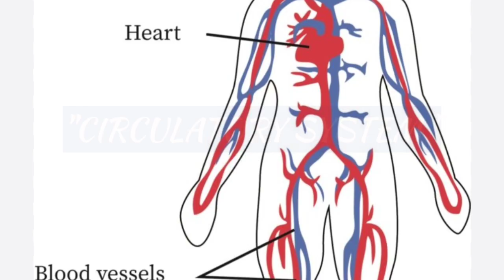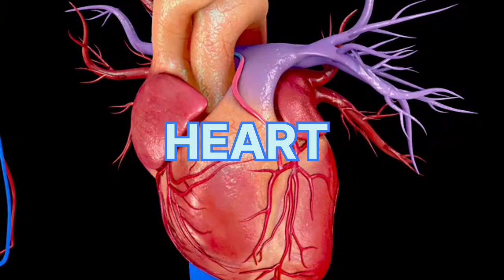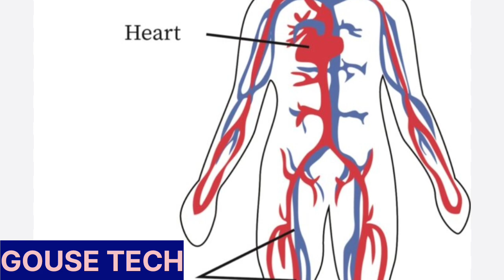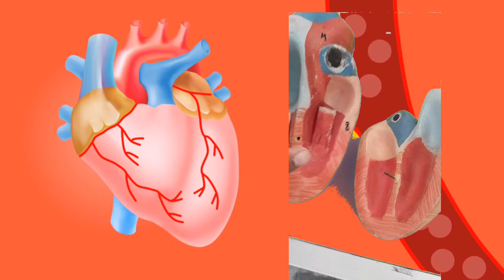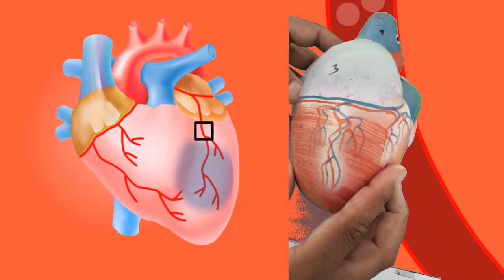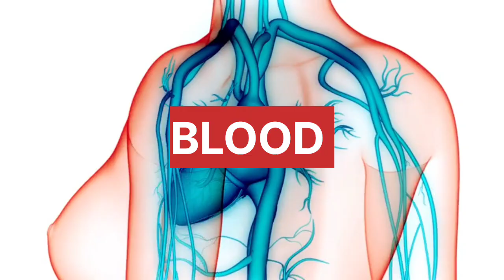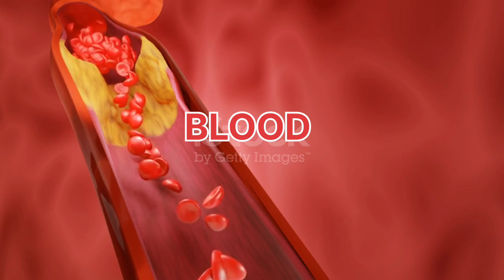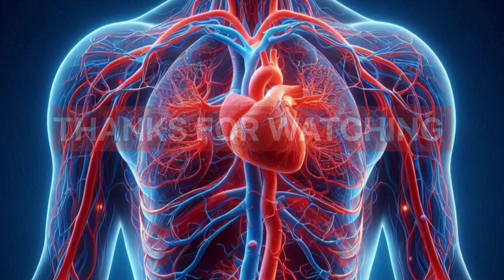About" Circulatory system " for 5th class students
CIRCULATORY SYSTEM, EXPLANATION FOR 5TH CLASS STUDENTS
link for making 'heart model'